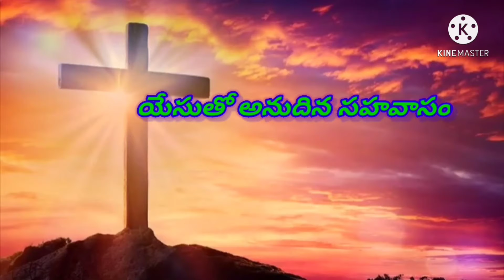యేసయ్య నీకు నిత్య వెలుగుగా ఉంటే‌